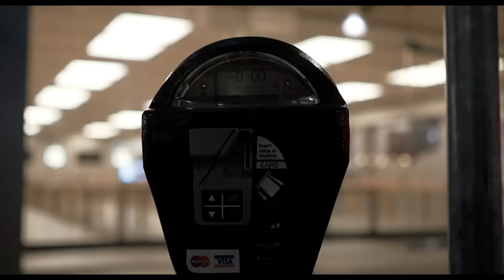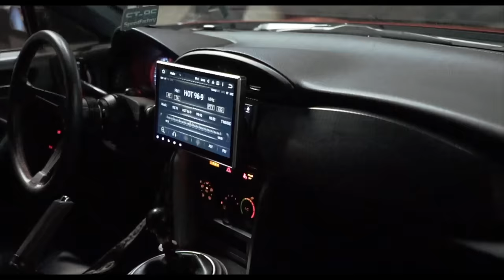Bagged Rallybacker FRS ft. Bobbi Wallace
Bagged Rallybacker FRS
Links to Where I Purchase Parts:

Touch Screen Radio
TPMS System
Front Brake Caliper Hardware Kit
Brembo Passenger Side Caliper
Brembo Driver Side Caliper